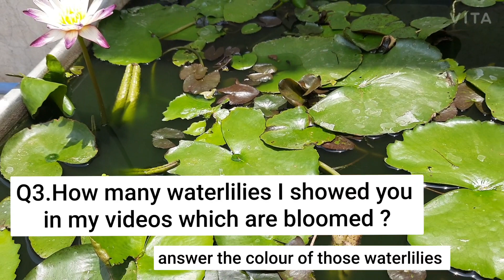GIVEAWAY!! |MEENU BHADAURIYA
To participate you have to give answers to my questions...

I will choose winners randomly

There will be three winners so make sure your answers are correct